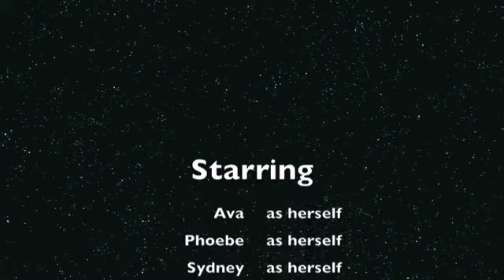The Singing Toilet Commercial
4 Campers advertise a new product to the masses